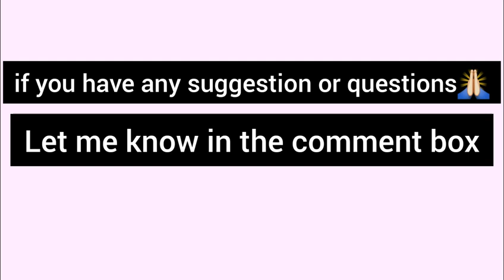Art compition😊 all details participate now!!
hi guys my name is lavi and this your channel 😊😊😊 welcome all my friends hope you are doing a great job this is first time that we are making an art competition for you all and all details are in this video hope you guys are excited to participate in this competition I will be very thankful to you all will participate this

 and

id send your drawings now

 if you have any query and question suggestion so on